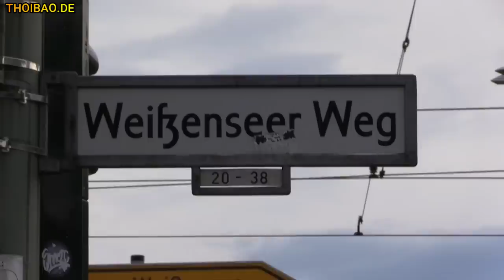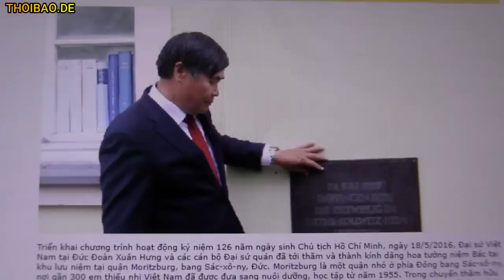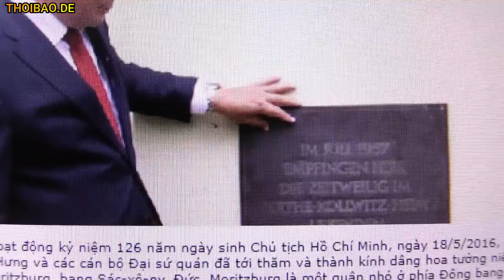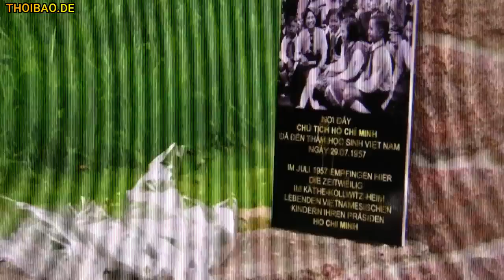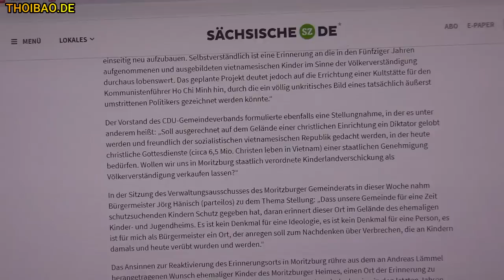Sập dự án lớn dựng tượng đài ông Hồ tại Đức – Chủ tiệm ăn nhanh và Đại sứ ôm nỗi buồn ngày 19.5